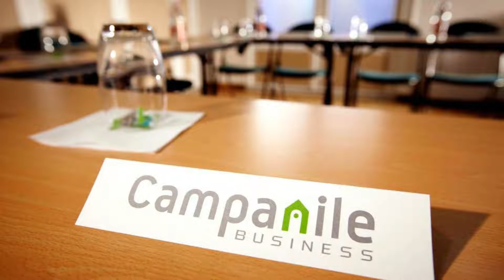Campanile Cergy Saint-Christophe, Cergy, France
About Property:
Ideally located just outside Paris and a 10-minute walk from Cergy Saint Christophe RER station, this hotel offers low-cost guest rooms with free Wi-Fi access.
Decorated in a modern style, the air-conditioned guest rooms have a flat-screen TV and facilities for making hot drinks. Each room has a private bathroom with a bath or a shower.
A buffet breakfast, including fruits and pastries, is served every morning. The hotel's restaurant serves traditional dishes from t...
Property Type: Hotel
Address: 12 rue du Petit Albi Parc d'activité de Cergy, 95800 Cergy, France
Searching For
1. Campanile Cergy Saint-Christophe - Cergy - France
2. Campanile Cergy Saint-Christophe - Cergy - France Address
3. Campanile Cergy Saint-Christophe - Cergy - France Rooms
4. Campanile Cergy Saint-Christophe - Cergy - France Amenities
5. Campanile Cergy Saint-Christophe - Cergy - France Offers and Deals
Audio Credit:
Track Title: Reasons To Hope
Artist: Reed Mathis